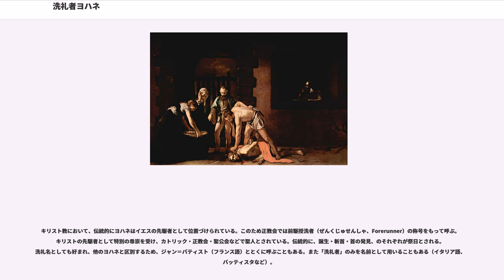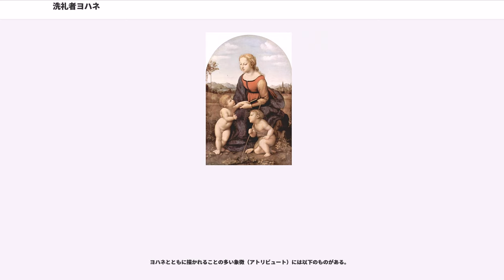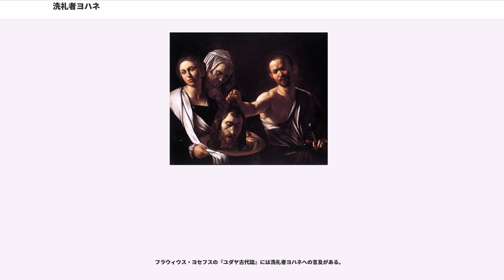洗礼者ヨハネ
洗礼者ヨハネ（せんれいしゃヨハネ、, , , , , , , , , 、紀元前6年から前2年頃 - 36年頃）は、『新約聖書』に登場する古代ユダヤの宗教家・預言者。個人の回心を訴え、ヨルダン川でイエスらに洗礼（バプテスマ）を授けた。『新約聖書』の「ルカによる福音書」によれば、父は祭司ザカリア、母はエリサベト。バプテスマのヨハネ、洗者ヨハネとも。正教会ではキリストの道を備えるものという意味の前駆（）の称をもってしばしば呼ぶ。日本ハリストス正教会での呼称は前駆授洗イオアン（ぜんくじゅせんイオアン）。

イエスの弟子である使徒ヨハネとは同名の別人である。
『ルカによる福音書』1章36節では、ヨハネの母エリサベトとイエスの母マリアは親戚だったという。同福音書においては、天使ガブリエルによってその誕生を予言されている。

『マタイによる福音書』3章によれば、ヨハネは「らくだの皮衣を着、腰に革の帯をしめ、いなごと野蜜を食べ物とする人物」と記述されている。ヨルダン川河畔の荒野で、神の国が近づいたことを人びとに伝え、悔い改めるよう迫り、罪のゆるしに至る洗礼を授けていた。

洗礼は当時すでに、改宗者をイスラエルの一員として受け入れる儀式の一部として行われ、異邦人の汚れからの清めを象徴するものとされていた。しかし、ヨハネは洗礼に新たな意味と緊急性を付与した。ヨハネは、ユダヤ人でさえも罪の汚れによって神の民と呼ばれる権利を失ってしまっている考え、洗礼は悔い改めた者に対する神の赦しの確証と、新しいイスラエルの一員として受け入れられた確証とを意味する預言的しるしとしたのである。

西暦28年ころ、ナザレのイエスも彼の洗礼を受けた。彼はこの後、ヨハネによって創始された荒野での洗礼活動（荒野の誘惑）に入っている。なお、ヨハネが求めた「悔い改め」とは道徳的な改心ではなく、むしろ従来の当時のユダヤにおける人間の生活上の価値基準を180度転換すること、すなわち文字通りの「回心」であった。ヨハネは、ファリサイ派など当時のユダヤ教の主流派が、過去において律法を守って倫理的な生活を送ってきたことを誇り、それを基準として律法を守らない人びと、あるいは貧困などによって守りたくても守ることのできない人びとを、穢らわしいものとして差別し、蔑む心のありようを罪と考えた。

『ルカによる福音書』2章5〜6節では、ヨハネの登場にあたり、イザヤ書40章4〜5節が引用され「谷はすべて埋められ、山と丘はみな低くなる。曲がった道はまっすぐに、でこぼの道は平らになり」と二重の並行句によって、イエスの先駆者としてその道を整えるヨハネの使命が示され、社会的不均衡の是正が示唆されている。これに続く「人は皆、神の救いを仰ぎ見る」という引用句は、ルカの普遍的救済思想を示している。

なお、『ヨハネによる福音書』1章35節では、他の福音書でもイエスの最初の弟子としているシモン・ペトロとアンデレは、元は洗礼者ヨハネの弟子であったとしている。

ヨハネは当時の領主ヘロデ・アンティパスの結婚を非難したため捕らえられた。そして、ある少女が、祝宴での舞踏の褒美として彼の首を求めたため、処刑されたとする記述が各福音書に見られる。

ヨハネの弟子たちは、その後も地中海世界において集団で宣教活動をおこなっていたことが『使徒行伝』から伺われる。

キリスト教において、伝統的にヨハネはイエスの先駆者として位置づけられている。このため正教会では前駆授洗者（ぜんくじゅせんしゃ、Forerunner）の称号をもって呼ぶ。キリストの先駆者として特別の尊崇を受け、カトリック・正教会・聖公会などで聖人とされている。伝統的に、誕生・斬首・首の発見、のそれぞれが祭日とされる。洗礼名としても好まれ、他のヨハネと区別するため、ジャン＝バティスト（フランス語）ととくに呼ぶこともある。また「洗礼者」のみを名前として用いることもある（イタリア語、バッティスタなど）。

福音書筆者はイエスの言葉として、洗礼者ヨハネは預言者のうち最大のものであるが、天国の最も小さいものでも彼よりは大きいとしている。キリスト教におけるヨハネの位置は、旧約時代の最大の預言者であり、イエスの到来を告げる役割をもっていたとする。そのような解釈の根拠となったのはイザヤ書やマラキ書にある「主の道を備える者」についての預言である（イザ40:3、マラ3:1）。この理...